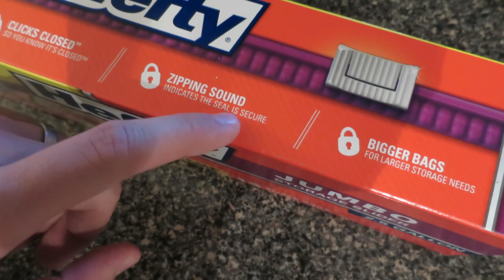LET'S GET FUNKY! | thepflederers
R INSTAGRAM∙@ryanpflederer
A INSTAGRAM∙@ariannapflederer
R SNAPCHAT∙@ryanpflederer
ABOUT US ⤵︎

We’re Ryan and Arianna! Family daily vloggers right outside Chicago, IL. We have daughter, Revelynne, born January 1st, 2015, and two dogs - Levi, and Daisy.

PHONETIC SPELLINGS ⤵︎
Ryan / ry∙in
Arianna / are∙eee∙ah∙nuh
Revelynne / reh-vuh∙lynn
Pflederer / fleh-dur
Levi / lee-vye
Daisy / day∙zee

(USPS SHIP ONLY)
MUSIC INFORMATION ⤵︎

OTHER MUSIC⤵︎
PURE IMAGINATION - WILLY WONKA ( NEWEND V REMIX)